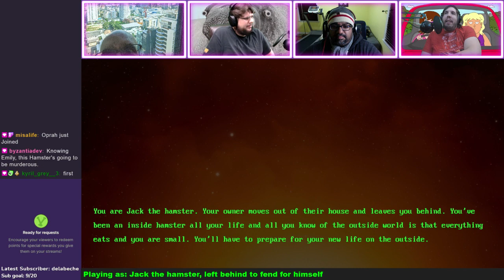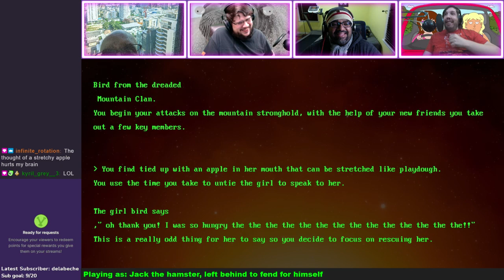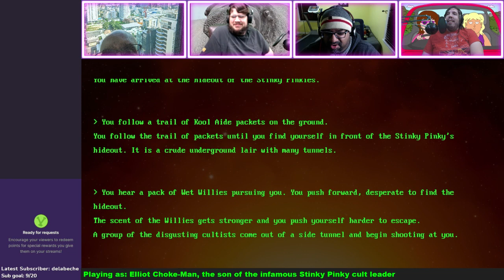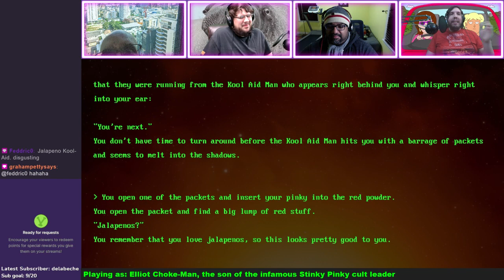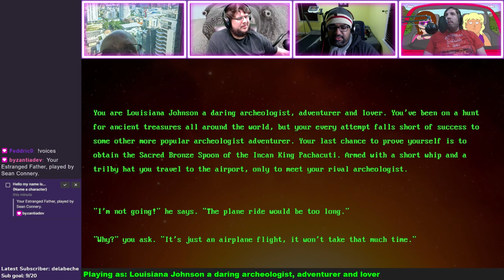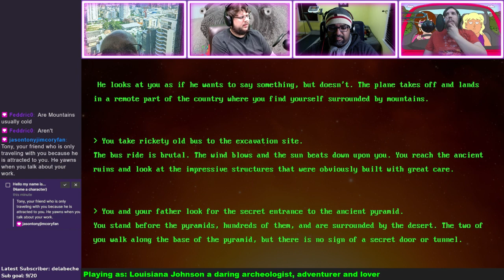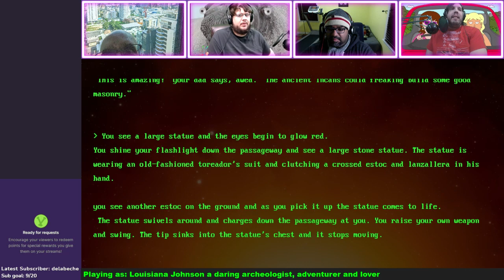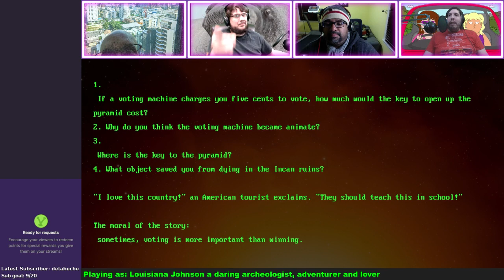Friday Tales from the Chat Side | Ep 323 | AIPD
Characters this episode:
00:00 - Jack the hamster, left behind to fend for himself
21:20 - Elliot Choke-Man, the son of the infamous Stinky Pinky cult leader
44:08 - Louisiana Johnson a daring archeologist, adventurer and lover

To watch live AI Dungeon adventures every night at 8PM Eastern, go and give us a follow!

Got story ideas?

Music
J🌞 - AIPD Theme Song, Meta Monday, Story Jingles
Jim - Moral of the Story Jingles
Cory - "Oprah Love", "German D"